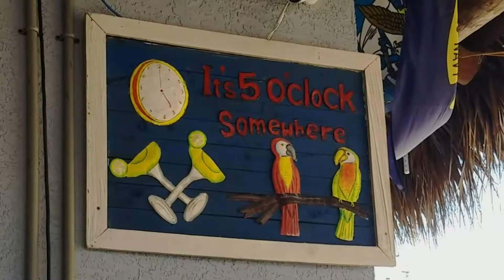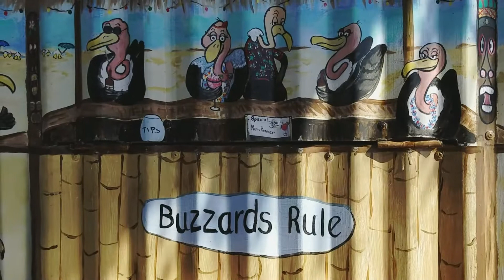Stylish Greyhound at Seagrass Waterfront | Homosassa River | Life with a retired racing Greyhound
Retired racer, Xander Greyhound, enjoys a relaxing afternoon watching for manatees and dolphins on the Homosassa River.  We hit the tiki bar at Seagrass Waterfront to chillax and fill our bellies.  Shout out to the good folks at Seagrass Waterfront Tiki Bar for an excellent burger & fries and very kind hospitality.

Many thanks to everyone who watches Xander's adventures, especially our subscribers.  I really appreciate your support for Xander's channel.

What's it like to adopt and live with a retired racing Greyhound?

I am SO grateful to all the friends of Greyhounds, at the Racing Dog Retirement Project in Myakka City, FL., who trusted me to adopt Xander.  I can never thank those good folks at RDRP enough!  Thank you!